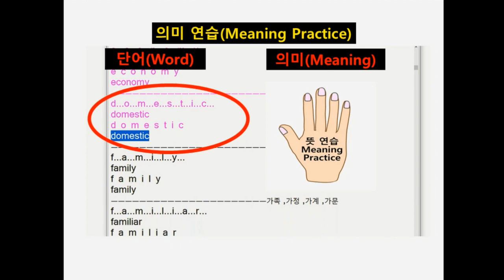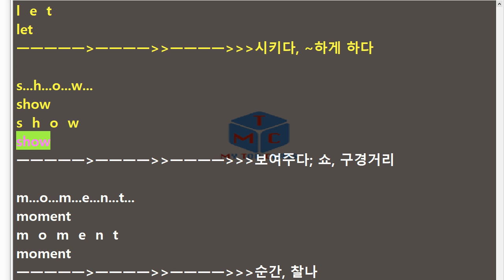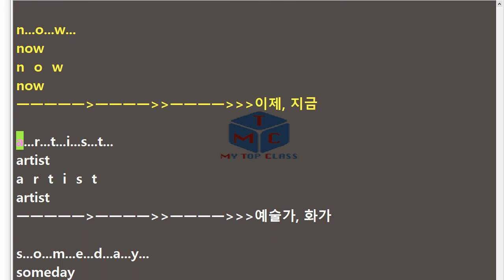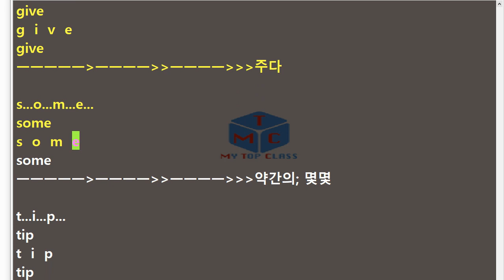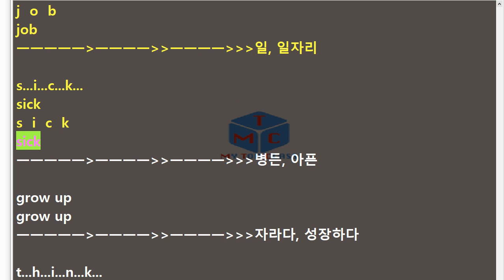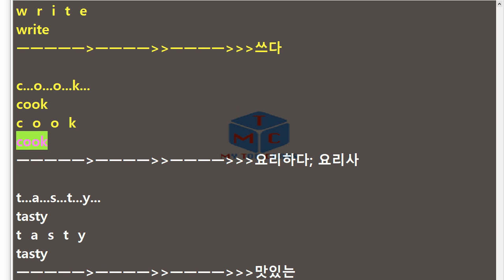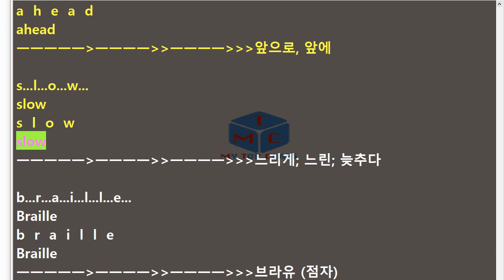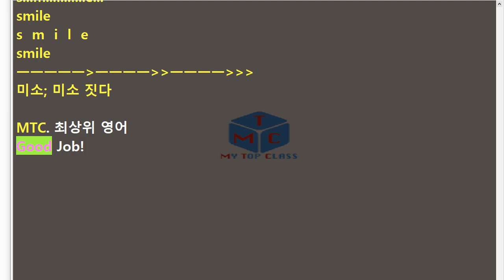V 중1 영어 천재 정사열 SL 2과 단어+스펠링 암기15년 개정 교과서 단어